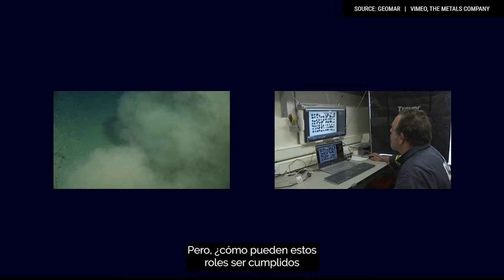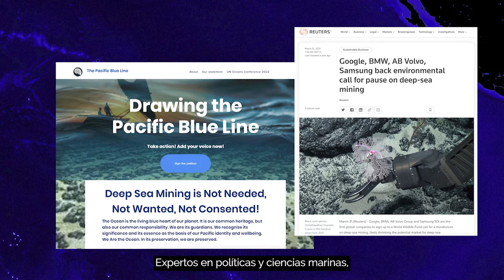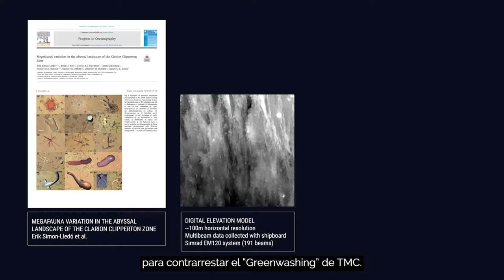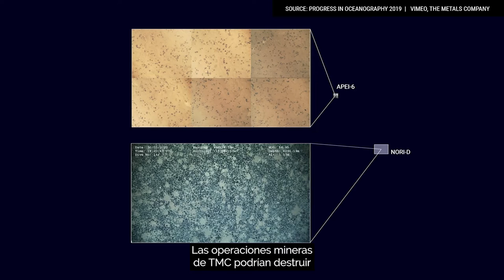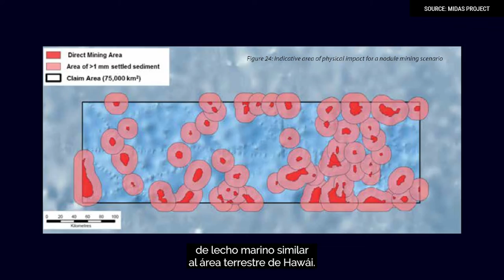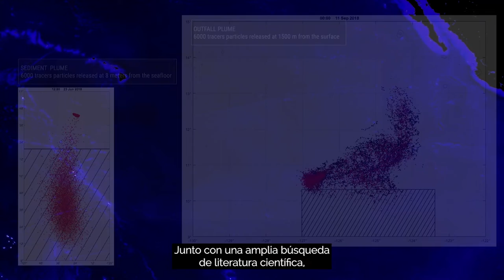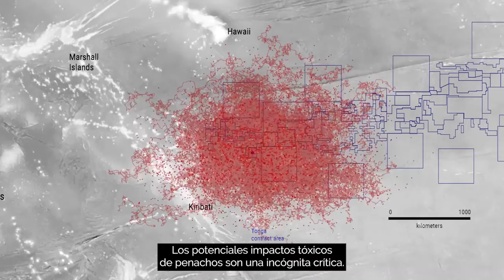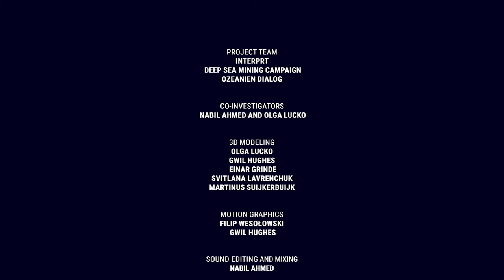Blue Peril (Español)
// Peligro azul: Una investigación visual de la minería de aguas profundas en el Océano Pacífico//

BluePeril predice que la contaminación descargada por @TheMetalsCompany y su actividad minera de fondos marinos DeepSeaMining en Tonga, tardaría solo 3 meses en llegar a las aguas de Hawái, al norte de las islas de la Línea, de Kiribati y a los Estados Unidos. Usando OpenDrift, una amplia búsqueda de literatura científica y rastreando partículas de sedimentos virtuales, usando corrientes oceánicas derivadas de un modelo global oceánico, el video BluePeril de 16 minutos proporciona una demostración visual bien fundamentada de la propagación de penachos, que representan una amenaza muy real para los ecosistemas marinos, la salud humana y los medios de vida en el Pacífico.